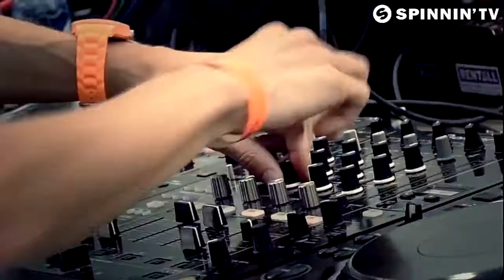Basto - I Rave You (Give It To Me) (Official Video)